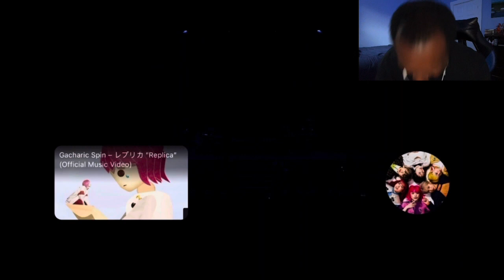AMAZING❤️Gacharic Spin - ロンリーマート”Lonely Mart” Official Live Video @ LINE CUBE SHIBUYA Music Reaction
New video from Gacharic Spin just drop this morning!! Live from LINE CUBE SHIBUYA, this is beautiful performance, ロンリーマート”Lonely Mart”